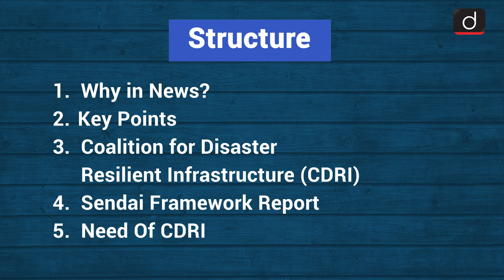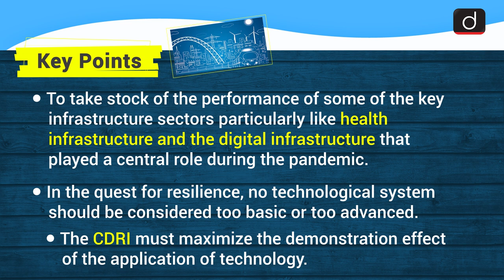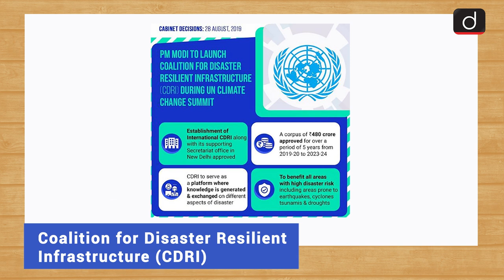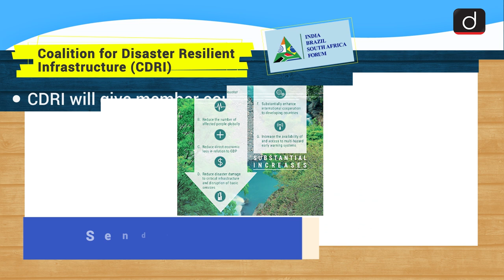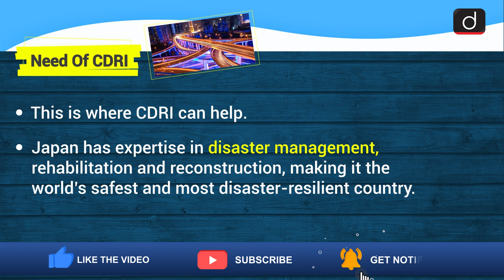Disaster Resilient Infrastructure - Simplified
This video covers the given topic Disaster Resilient Infrastructure
 in the following structure:

Structure:
 1. Why in News?
 2. Key Points
 3. Coalition for Disaster Resilient Infrastructure (CDRI)
 4. Sendai Framework Report
 5. Need Of CDRI

This video cover:
Subject: Disaster Management, GS-3
Topic: Disaster Management